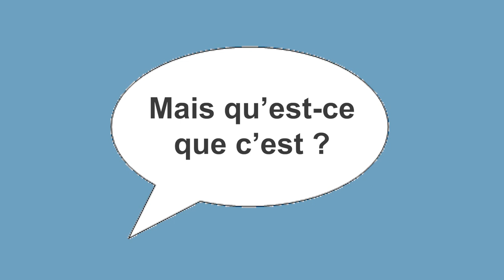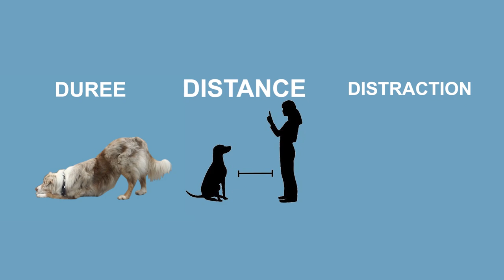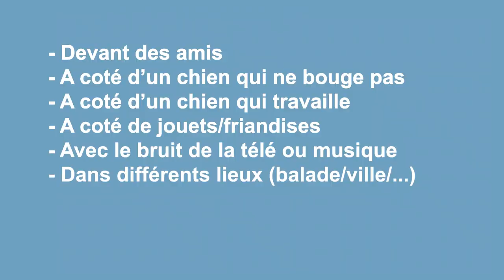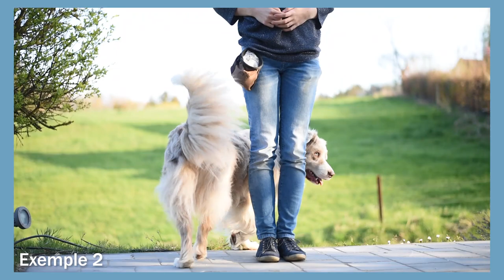LES 3D EN DOG DANCING : Distance, Durée et Distraction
Qu'est-ce que les 3D en éducation canine ?
Travail de la Durée, Distance et Distraction pour avoir un tour parfaitement acquis.